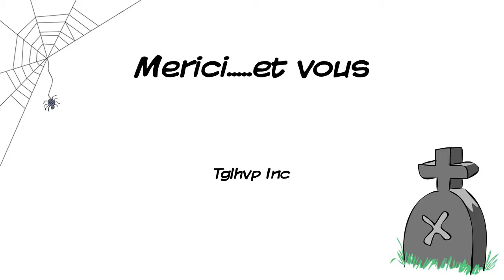Merici.....et vous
(Tglhvp Inc)